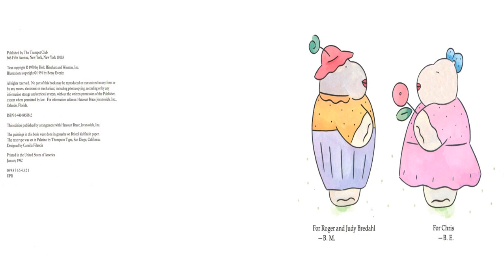The Happy Hippopotami by Bill Martin Jr. Grandma Annii's Storytime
Climb aboard the picnic buses for a happy hippoholiday! This lively rhyming story of a seaside romp where hippopotamamas, papas, sons, and daughters are soaking up the sun, strolling along the boardwalk, and dancing around the maypole makes a perfect read-aloud. "Seeming to spill off the pages with their jollity, Everitt's spirited illustrations are sure to endear these playful creatures to kids--who will have as much fun as the hippos do."--Publishers Weekly